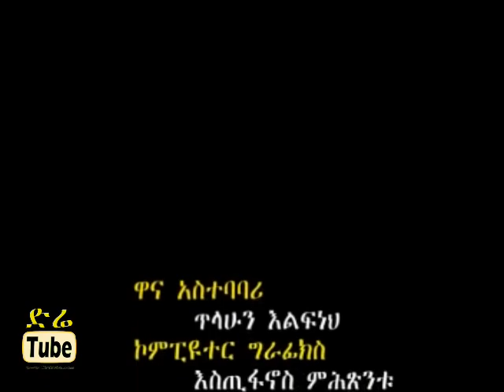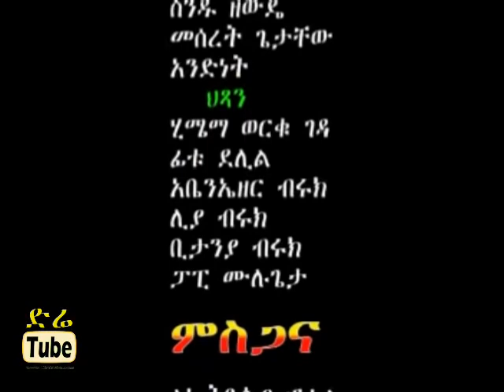የክበበወ ገዳ አዲስ ፖለቲካ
@ Arts tv world, Seyfu on EBS,  ZEHABESHA 4, Eregnaye season 4 part 1, Abel Birhanu, Yeneta Tube